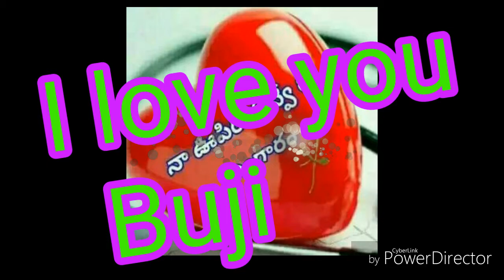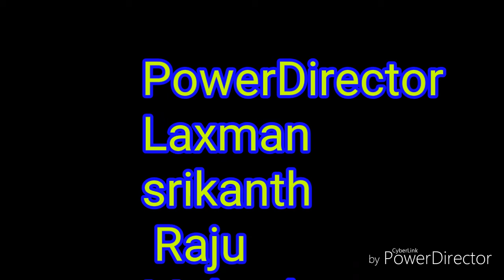G LAXMAN short films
DJ Laxman